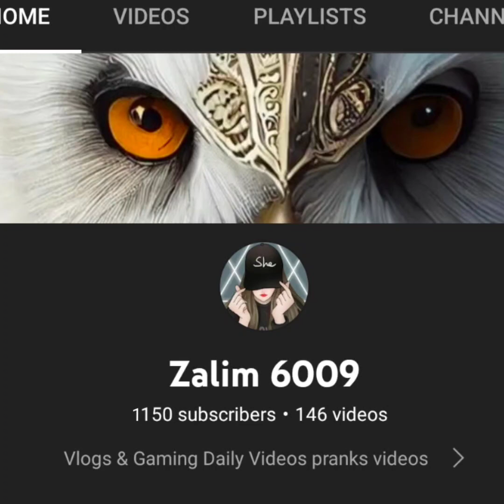3 November 2022 | Aj Ka Din Ap ki zindge mey Khushya bhar ney wala ha | Must watching | Horoscope💞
3 November 2022 | Aj Ka Din Ap ki zindge mey Khushya bhar ney wala ha  | Must watching | Horoscope💞